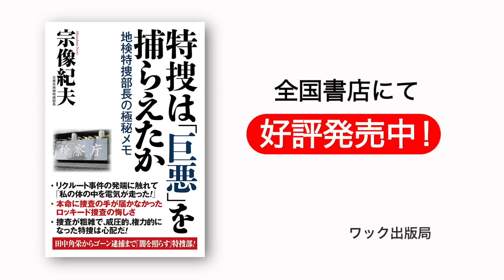【宗像紀夫】角栄からゴーンまで「闇を照らす」特捜の真実【WiLL増刊号 #029】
【WiLL増刊号 #029】

元東京地検特捜部長でロッキード事件、さらには主任検事としてリクルート事件、弁護士として福島県知事汚職事件などに携わった宗像紀夫氏が登場！
角栄からゴーンまで、特捜の真実を語ります。

書籍『特捜は「巨悪」を捕らえたか』の詳細はこちらから

関連動画
【石平】「令和」は日本の独立宣言だ！【WiLL増刊号 #028】

■深田萌絵（ふかだ もえ）